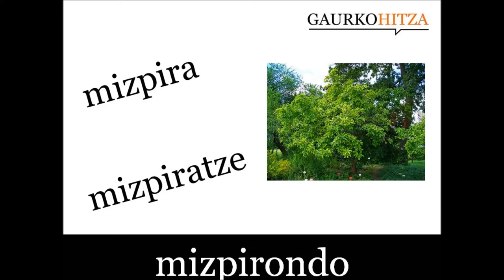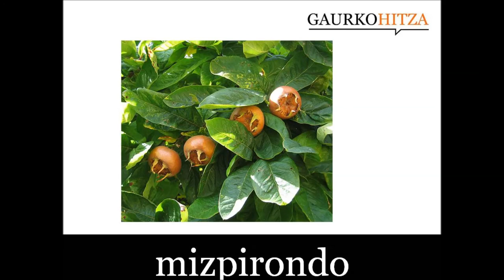mizpira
iz. BOT. Errosazeoen familiako zuhaitz hosto erorkorra, hosto handi eta eliptikoak eta lore handi zuri eta bakartiak dituena. Fruitua mizpira da (Mespilus germanica). (Harluxet Hiztegi Entziklopedikoa)